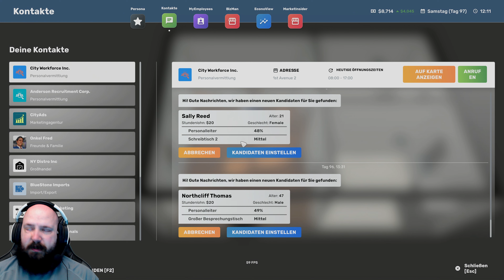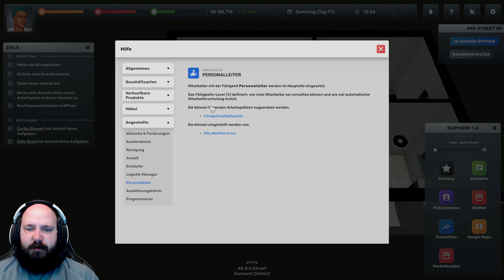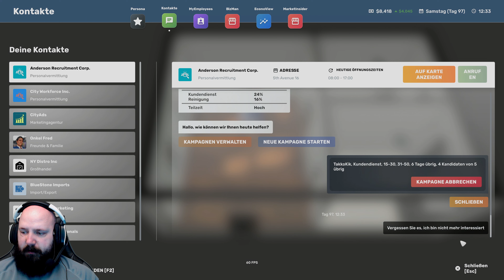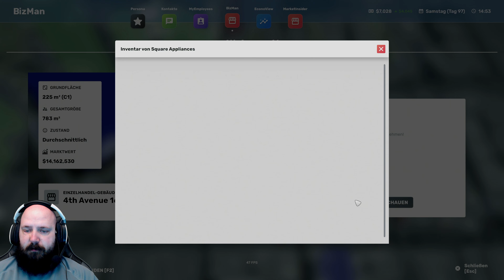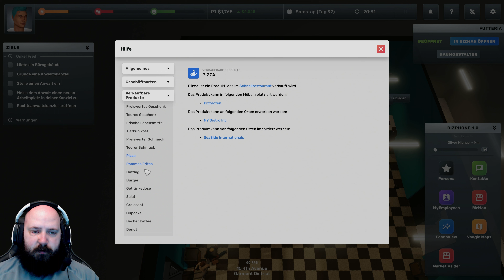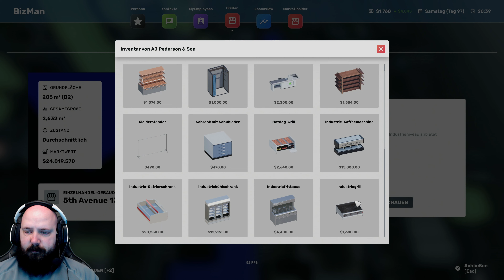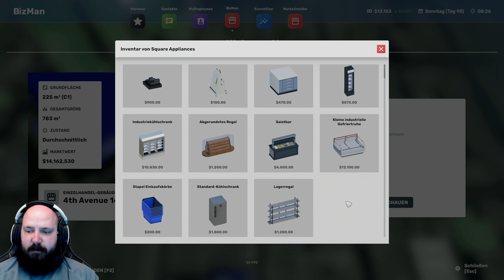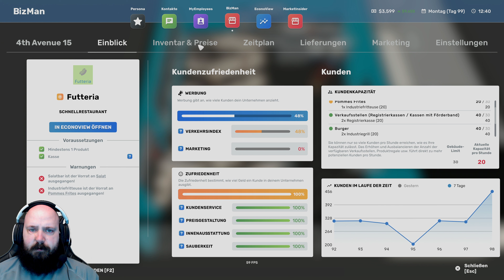BIG Ambitions #36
Big Ambitions
Let's Play Big Ambitions
Simulator
Indie